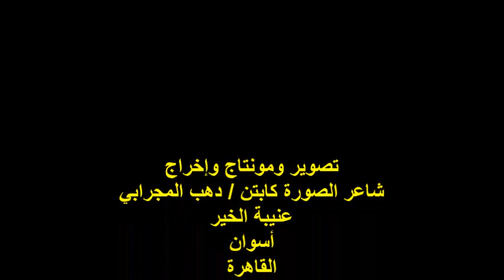ندوة منتدى شعراء النوبة/الشاعر/أ / طارق عبدون/الأربعاء3/1/2024/دار الرضا للطبع والنشر والتوزيع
أمسية ثقافية / منتدى شعراء النوبة
مؤسس ورئيس مجلس إدارة المنتدى الشاعر/ كمال كرباش
عنوان الندوة : ليالي الدهب والعز والكمال
الشاعر الأستاذ / طارق عبدون راشد
المكان : دار الرضا للطبع والنشر والتوزيع
ش الصادق عليش رقم 8/عين شمس الشرقية